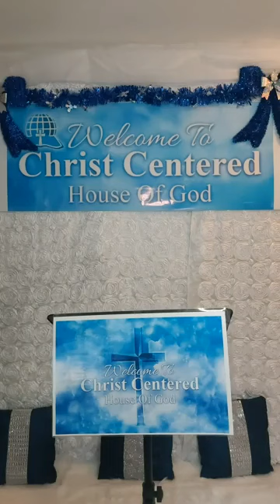The Power of Grace!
Pastor Steven
Facebook: Istvan Es Vanessa Siroki

Love offering :
Email transfer :